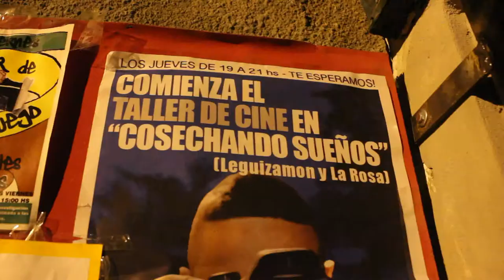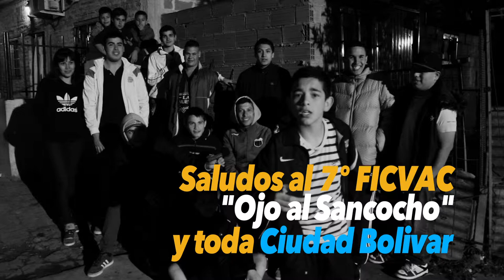Saludos para el 7mo FICVAC de lxs jovenes de "Cosechando Sueños", Ciudad Oculta!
Los jovenes de "Proyectando Sueños" del taller de Cine en Movimiento y "Cosechando Sueños" de Ciudad Oculta, saludan al 7mo FICVAC "Ojo al Sancocho" en Ciudad Bolivar, Bogota, Colombia!